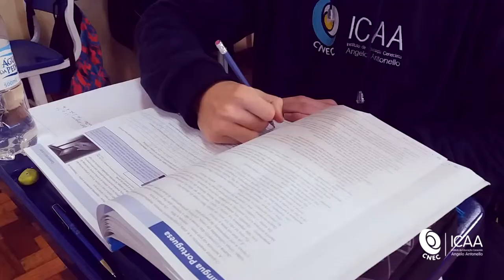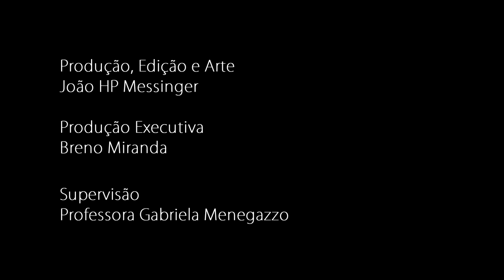Vídeo Institucional - Colégio CNEC Farroupilha